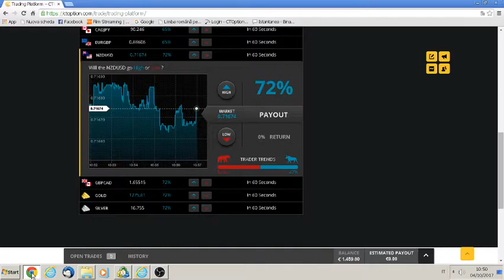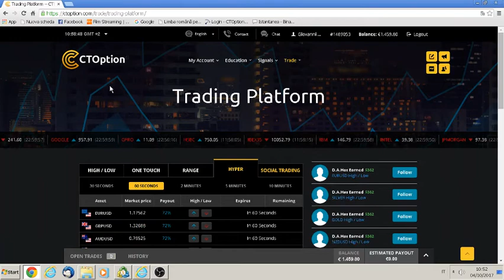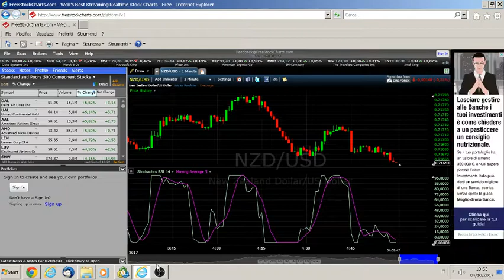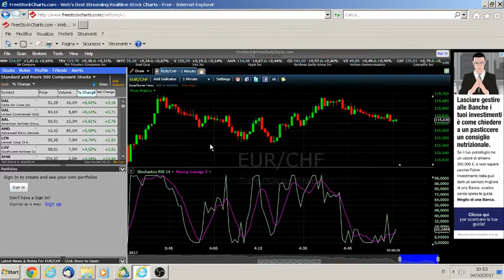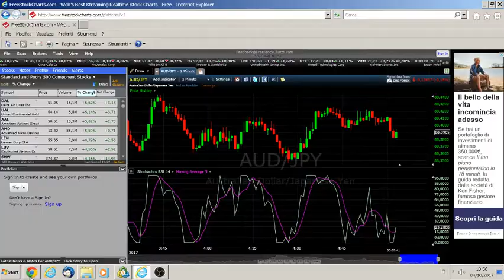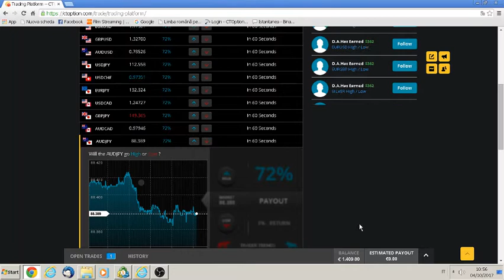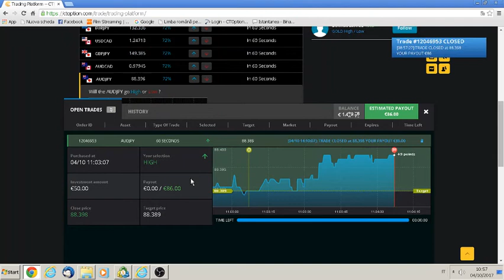GUADAGNARE CON LE OPZIONI BINARIE A 60 SECONDI : CI RIVEDIAMO 60